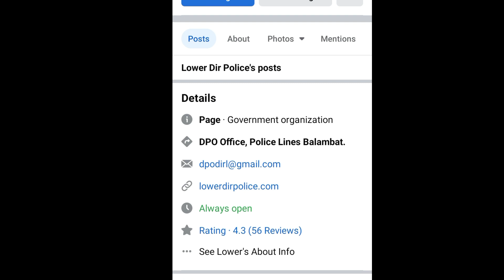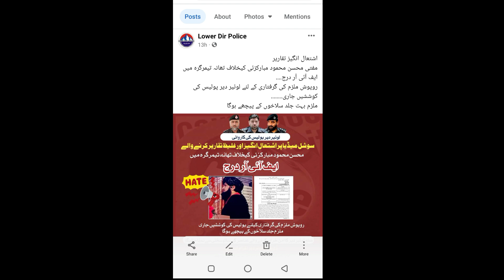Mufti mehmood da zameer jawab /pashto talk new video HD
mufti mehmood barkzai da zameer khan jawab warko os ba sa keke
aw nur khalq sa wai mola da
pashto talk new video